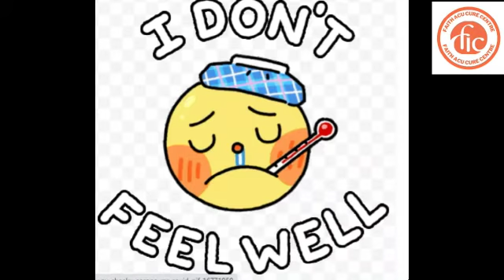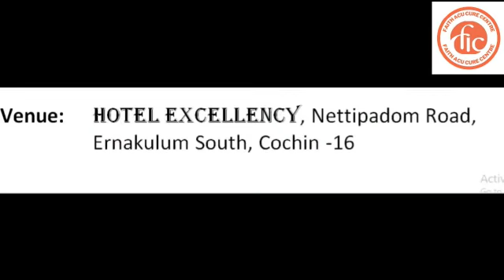24 September 2021